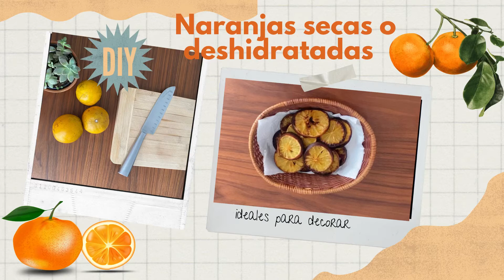DIY Cómo secar o deshidratar naranjas en horno fácil y rápido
El día de hoy quiero mostrarles cómo secar o deshidratar naranjas en horno para posteriormente utilizarlas en tu decoración , de una forma rápida y facil

Si lo deseas puedes seguirme en Instagram estoy como : yo_soy_heidi